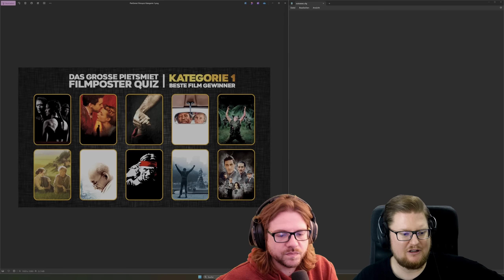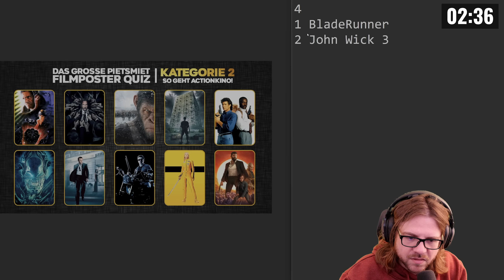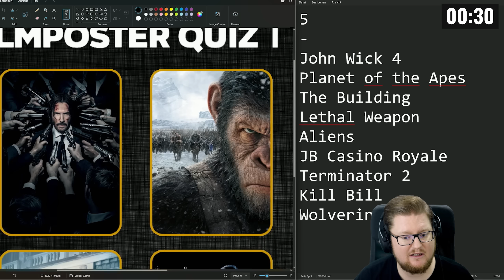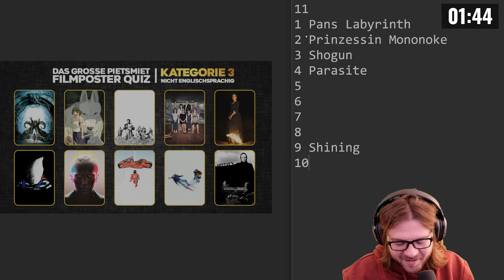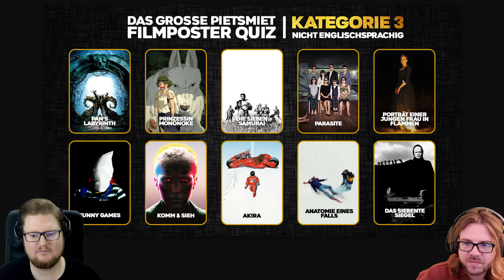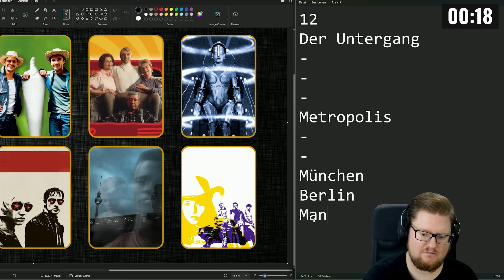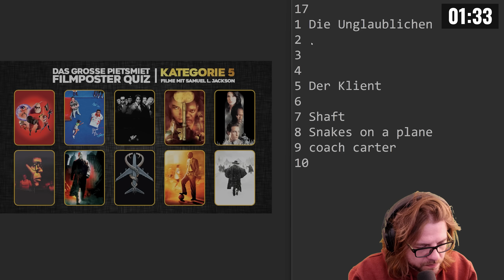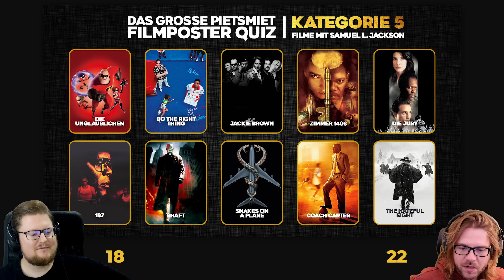DIE ULTIMATIVEN POSTER! | Filmposter Quiz - Peter vs Chris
Wir Kinder vom Poster-Quiz!